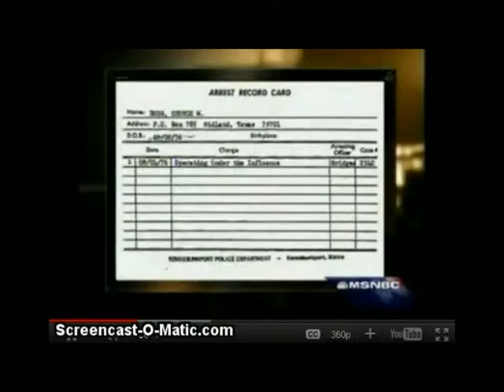2 Bush Will Be Arrested if he Enters Canada